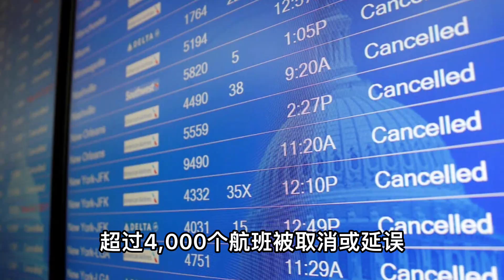美国疫情日增超80万再刷记录！实际严重程度远超想象！ 这种感觉只有生活在美国的人才懂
美国疫情日增超80万再刷记录！实际严重程度远超想象！ 这种感觉只有生活在美国的人才懂#美国疫情